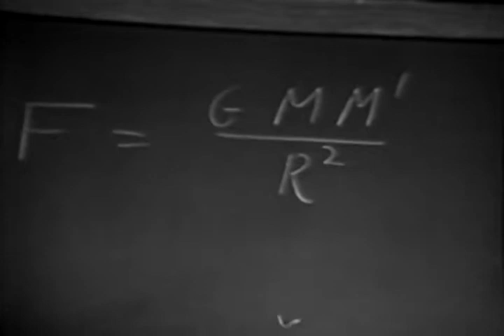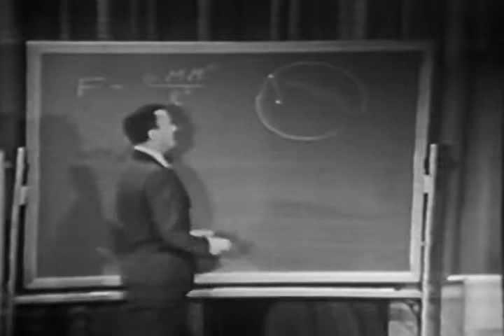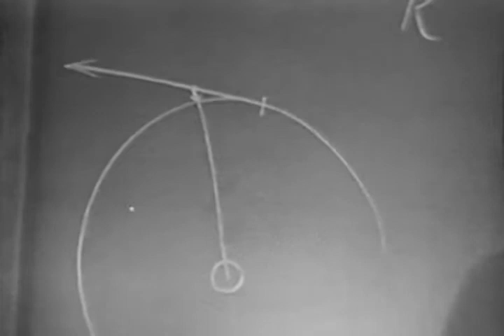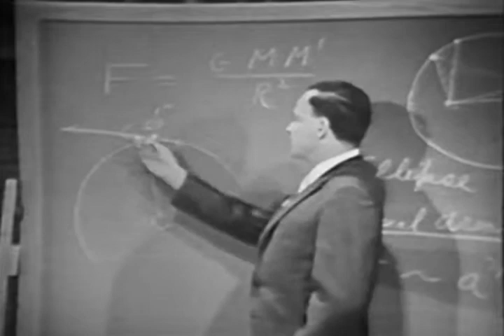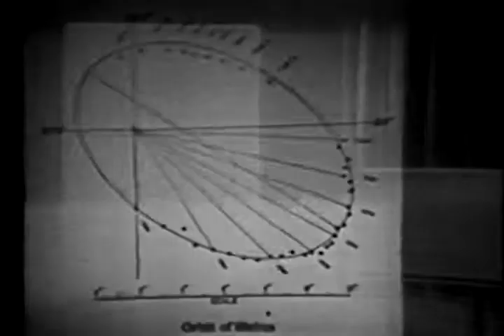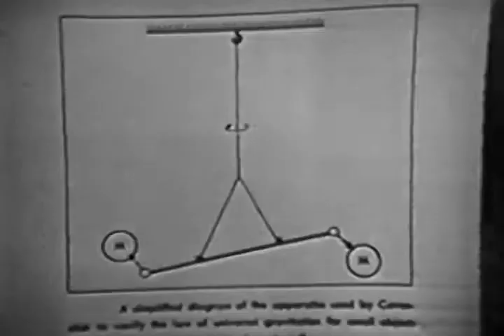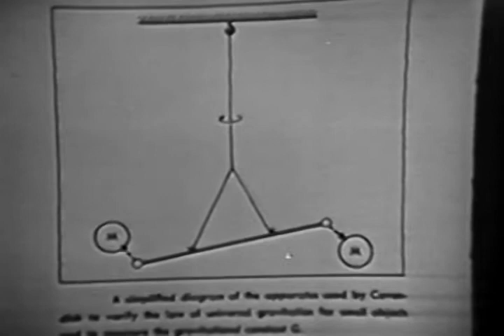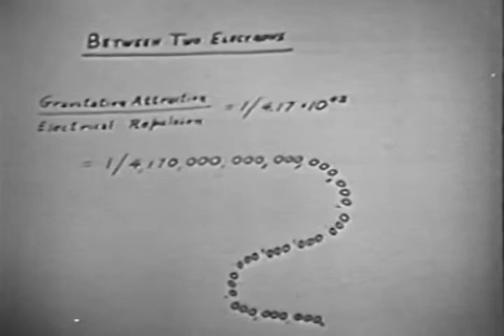Richard Feynman discusses The Law of Gravitation November 9, 1964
Feynman presents The Law of Gravitation - an example of physical law.